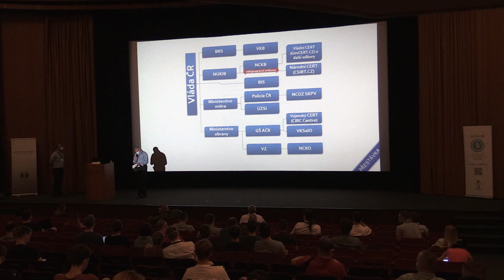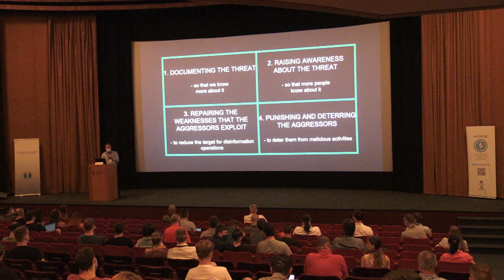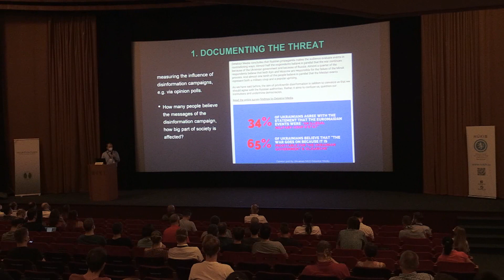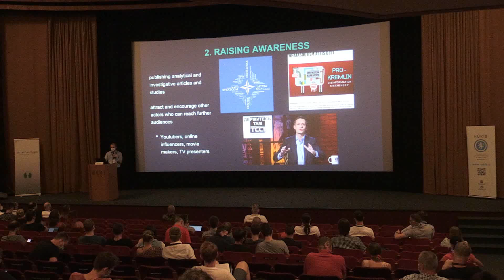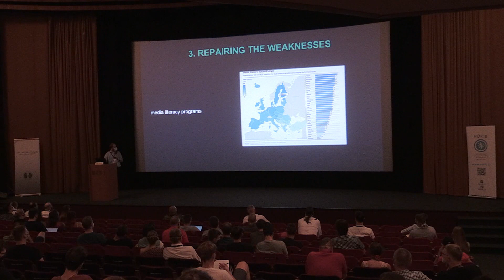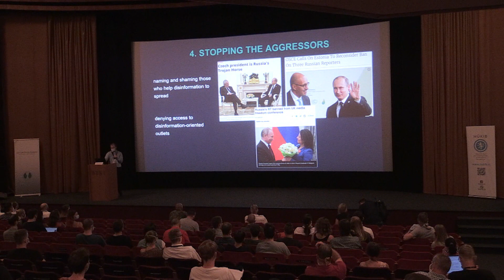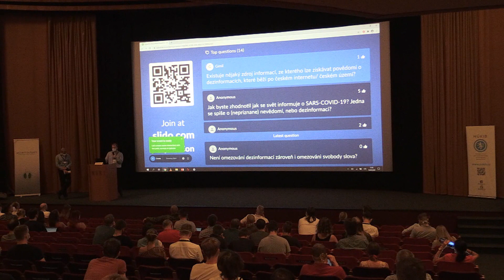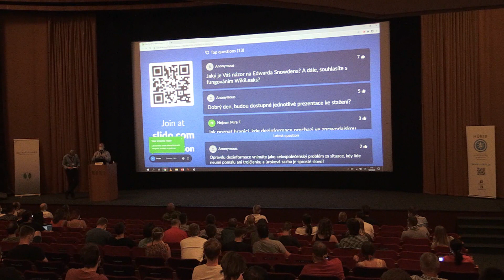CyberCon 2020 - Jakub Kalenský - Čtyři linie obrany proti informační agesi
Jakub Kalenský, bývalý novinář a odborník na dezinformace nám přednesl 4 základní linie obrany proti informační agresi. Jedná se o Dokumentaci hrozby, navyšování povědomí o hrozbě, schopnost opravit slabiny, které dezinformační agresoři využívají a v poslední řadě to je možnost/schopnost potrestání informačních agresorů.

Čtyři linie obrany proti informační agesi; co vše je možné proti dezinformacím dělat a co neděláme
systematický monitoring hrozeb, zdroje pro monitoring, čeští elfové a jiné neziskové organizace, informační válka, prostor pro dezinformace (sociální sítě, e-maily, WhatsApp), vliv dezinformací
dezinformační portály, strategická komunikace, navyšování povědomí o hrozbě (sítě, vzdělávací pořady, ÝouTube, infulenceři), mediální gramotnost, odmítání spolupráce s agresory a sankcionizace agresorů